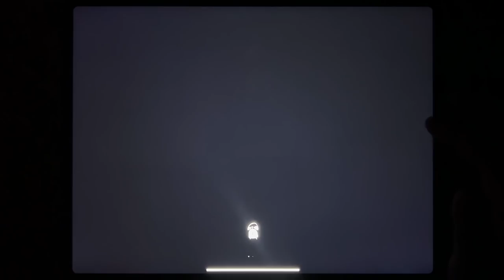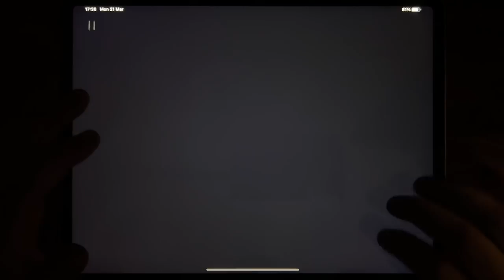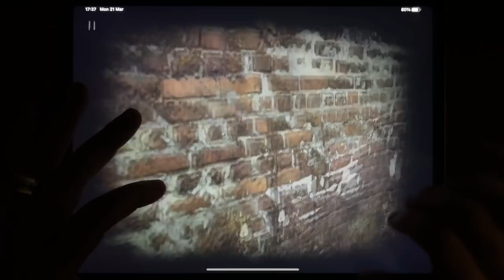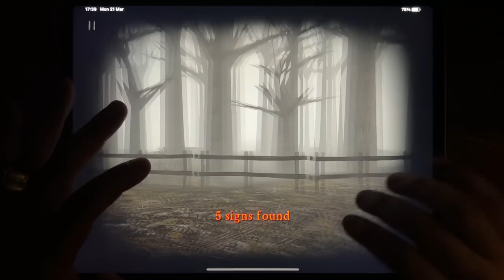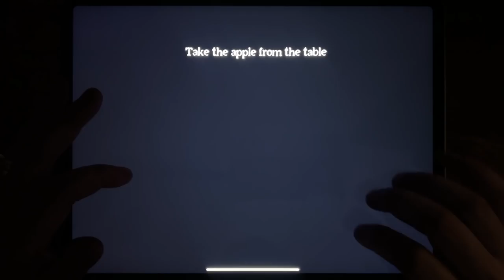Mr Bullet, Hello Neighbor, Into The Dead 2, Horror Brawl, Stickman Battle Fight, Slender Free...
Mr Bullet, Hello Neighbor, Into The Dead 2, Horror Brawl, Stickman Battle Fight, Slender Free, Neightmare, Head Horse